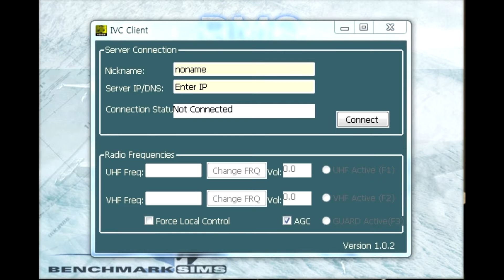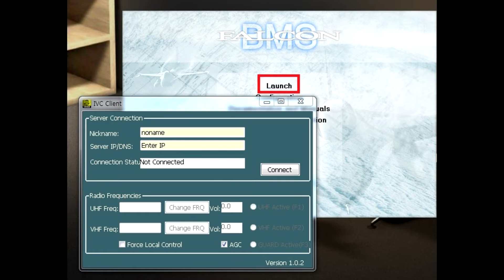Falcon BMS 4.32 IVC 사용법